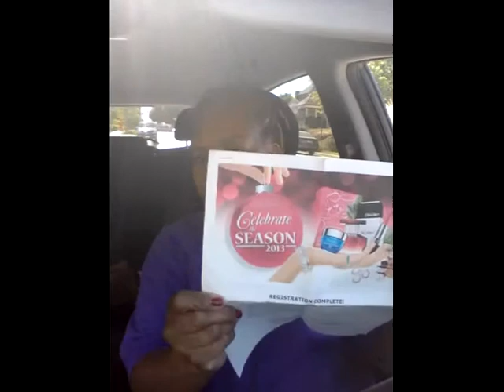Avon Celebrate the SEASON 2013